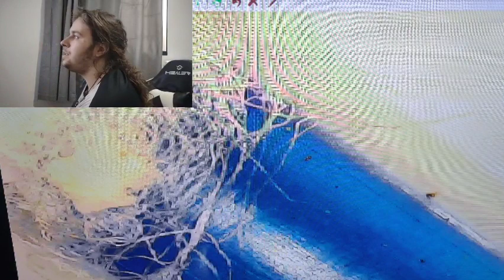10 FOTOS TIRADAS NO MICROSCÓPIO, INCRÍVEL!!!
valeu!